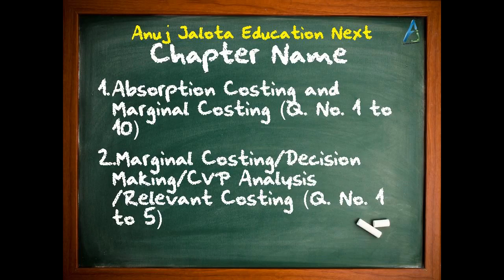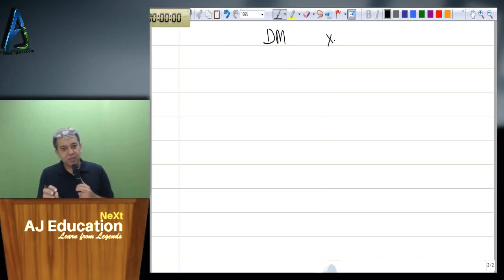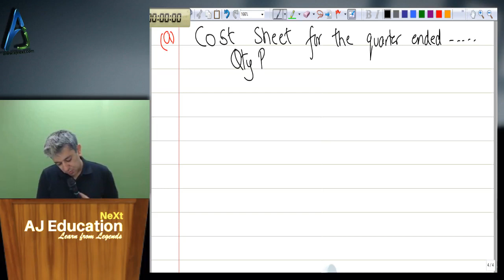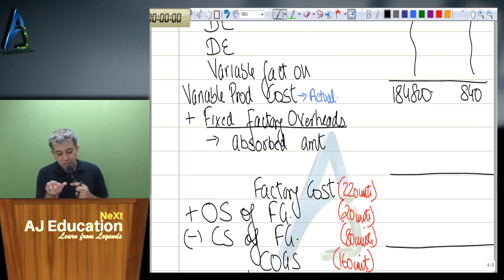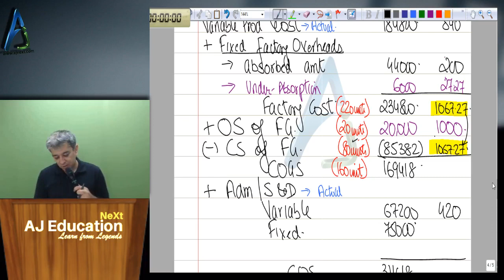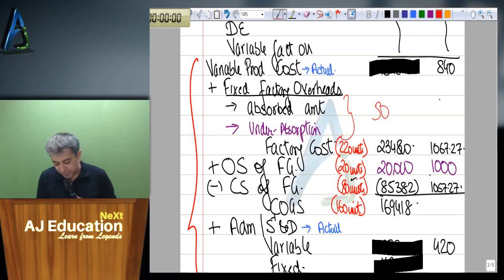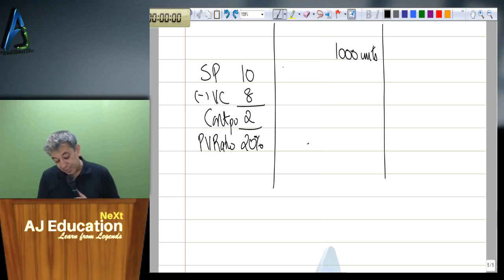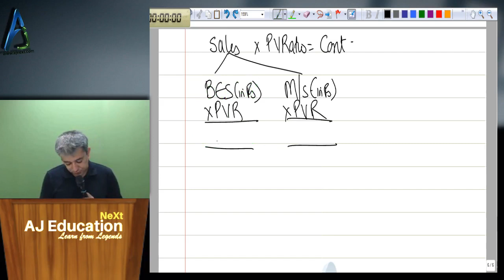CA Final - AMA - Costing - Crash Course